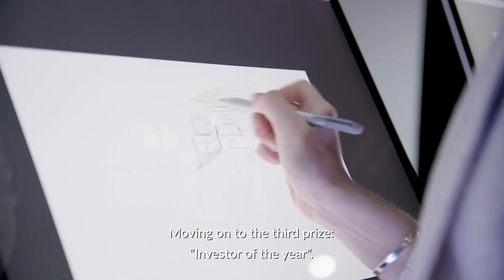SHE Conference 2019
Made by Clockworks, Schjærven.